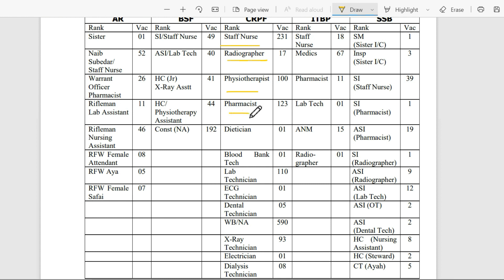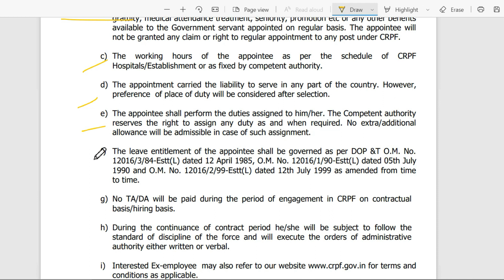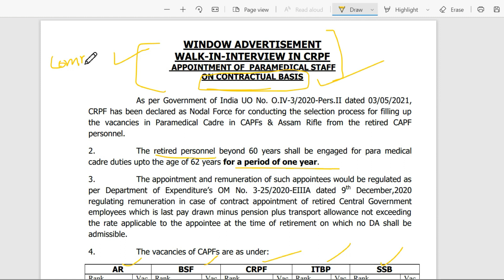Pharmacists (180 posts) in CAPFs and Assam Rifle | CRPF paramedical vacancy 2021 | SSB & ITBP भर्ती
link for all crpf videos-